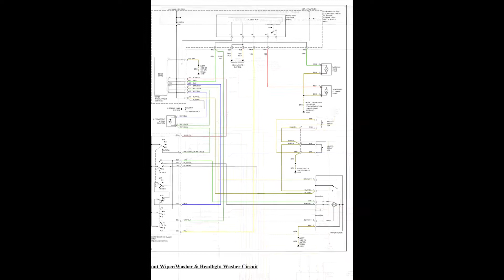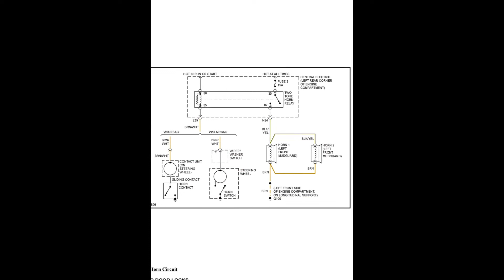Porsche 944 (1983-1991) - Wiring Diagrams & Electrical Components Locator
- English Wiring Diagrams and Electrical Components Locator for vehicles Porsche 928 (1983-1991).